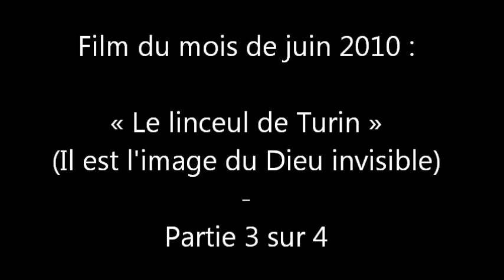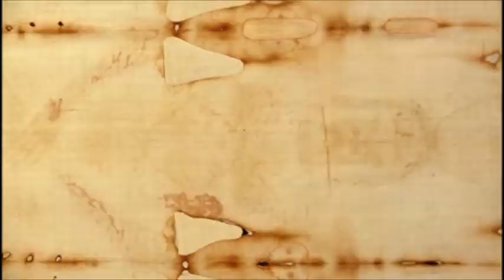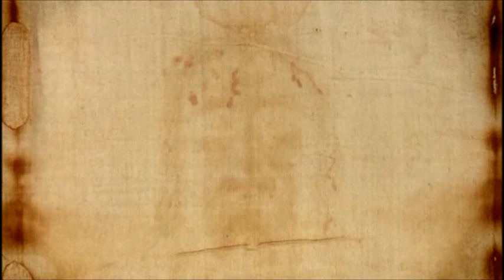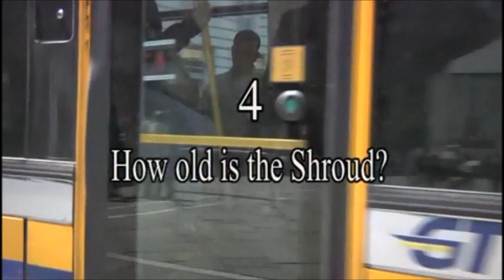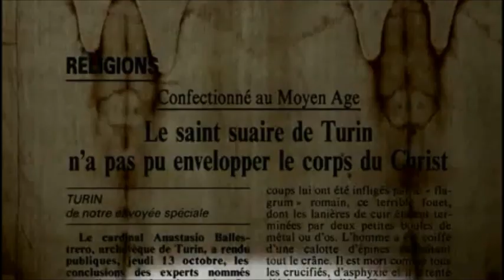Le linceul de Turin - 3/4 - FR - Net for God